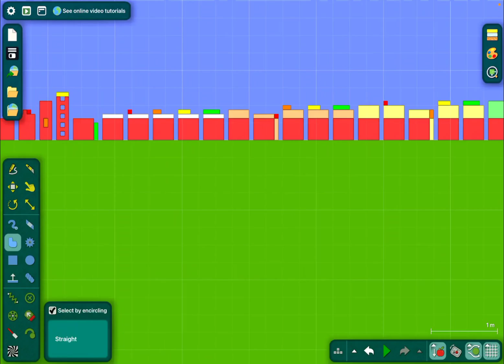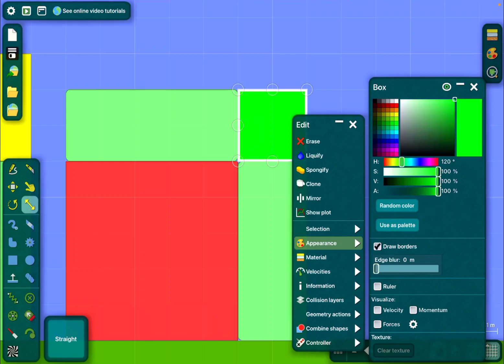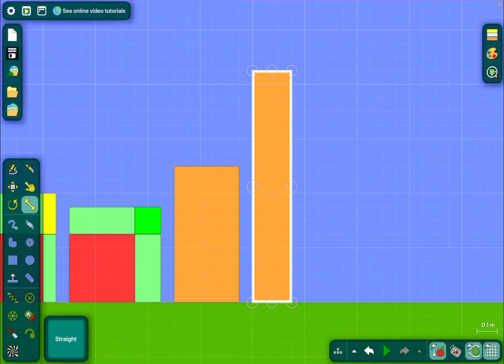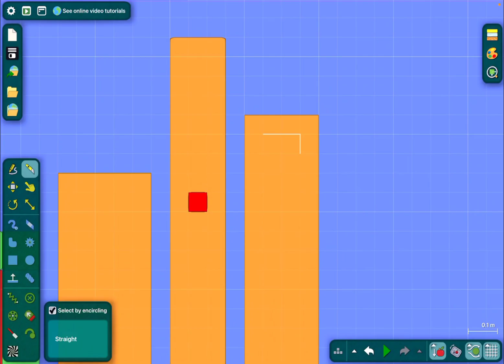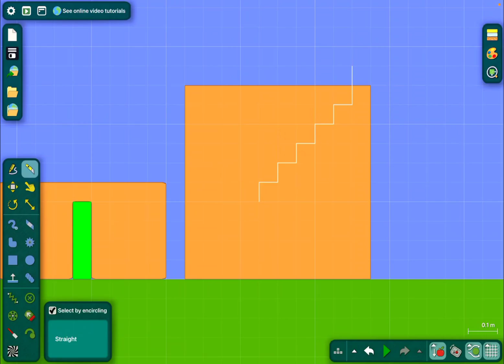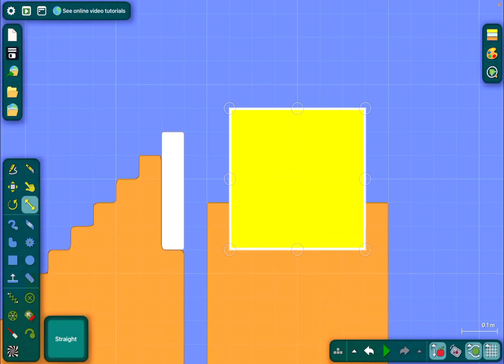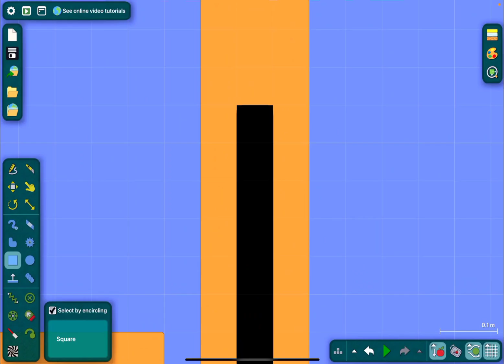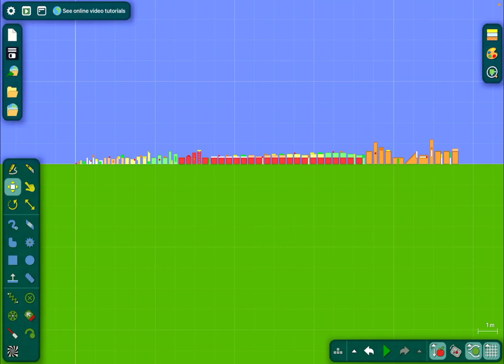Numberblocks S6 Ep9 Base 5 Part 2 (Algodoo)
Today I will do the Numberblocks Season 6, Episode 9: Base 5 Part 2 (Algodoo)